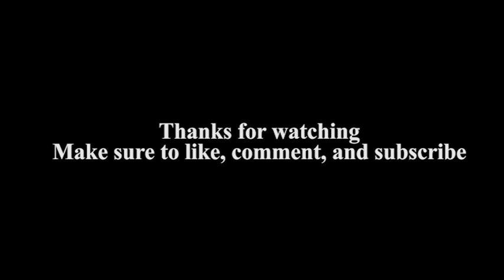Redington vs Homer Highlights- Cougar Tip Off 2018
Want to receive stats, create a player profiles, watch your favorite teams, game breakdowns and highlight films all season long?